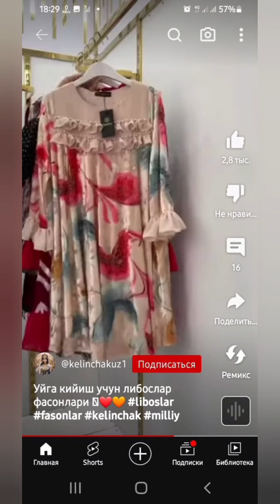Kelinchaklar uchun kuzgi fasonlar